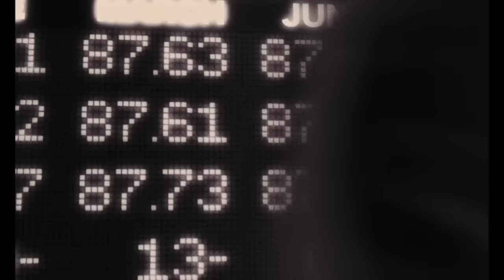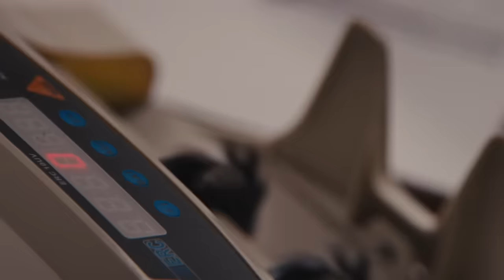Wolf of Wall Street Music Video - Paper Planes